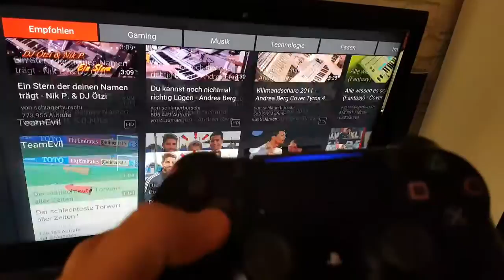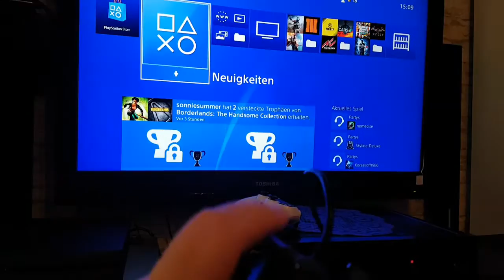Ps4 dualshock 4 2016. L2 Fehler.